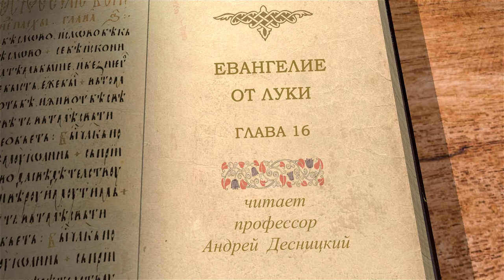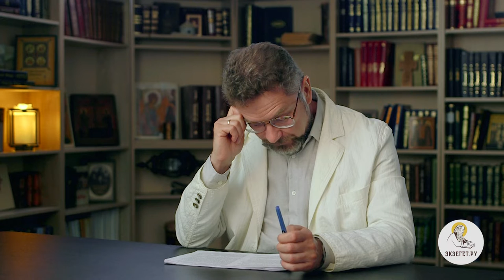Евангелие от Луки. Глава 16 "О неверном управителе. О богаче и Лазаре" Андрей Сергеевич Десницкий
Команда Экзегет.

🔸    Притча о неверном управителе
🔸    Прощение других должников
🔸   "Приобретай себе друзей богатством неправедным"
🔸    Исполнение закона
🔸    Богач и Лазарь
🔸    Жизнь в свое удовольствие
🔸    Страдание и одиночество
🔸    Прозрение